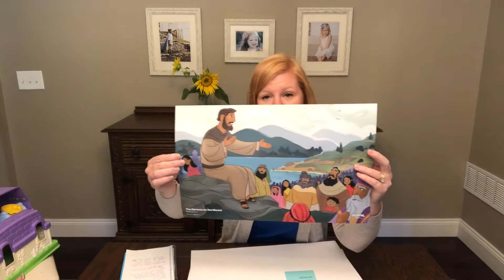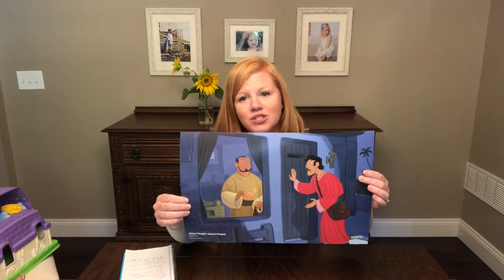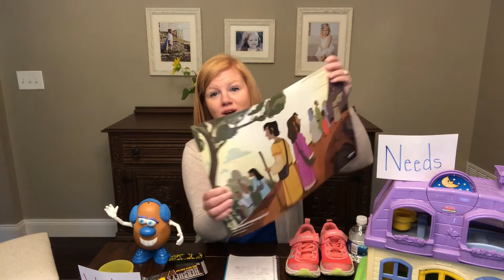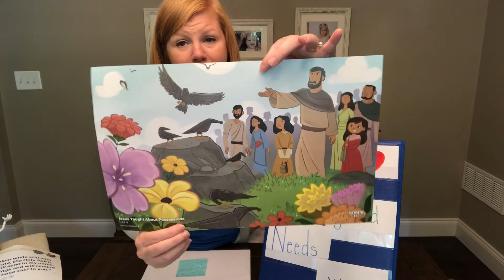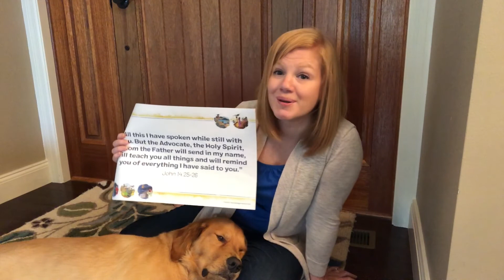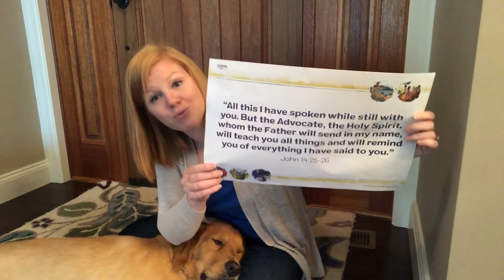JAM City 7/26/20 Video Lesson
Join Mrs. Alia for her Sunday Morning Lesson Time!

Washington Heights is an Independent Baptist Church that has been in existence since 1957. We are part of the Ohio Association of Regular Baptist Churches which is a home for independent, autonomous Baptist churches who desire like-minded fellowship. At WHBC we want to provide a place for you no matter what your need may be; a place to worship and learn in our Celebration Services, a place to connect in our Adult Bible Fellowships, and a place to serve in our variety of ministries.

WHBC Facebook: @WashingtonHeightsBaptistChurch